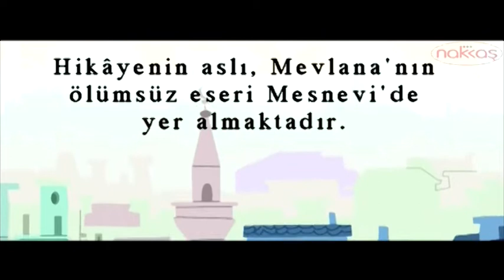Doktor ve Yaşlı Hastası - Mesneviden Hikayeler - Çizgi Film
Mevlana’nın ölümsüz eseri Mesnevi, yüzyıllardır insanların manevi dünyasını geliştiren bir eser olmuştur. Bu eserler ile çocuklarımız Mevlana’nın engin hoşgörü ve sevgi dünyası hakkında bilgi edinerek, manevi dünyalarını geliştirebilecek, hikayelerden çıkaracakları derslerle dostluk, hoşgörü, dürüstlük gibi kavramları öğrenebilecekler.
Yine Mesnevi’den derlenen ve anlatımını Engin Noyan’ın yaptığı  hikayeleri hem dinleyerek hem de seyrederek keyifli zaman geçirecekler.

engin noyan,
hikaye,
masal,
ahlak derleri,
erdem dersleri,
güzel ahlak,
mesnevi,
mesneviden hikayeler,
mevlana,
mevlana hikayeleri
mevlana sözleri,
mesnevi okumaları,
mesnevi dersleri,
mesnevi hikayeleri,
mesnevi hikayeleri sesli dinle,